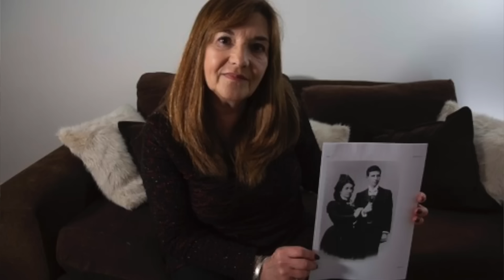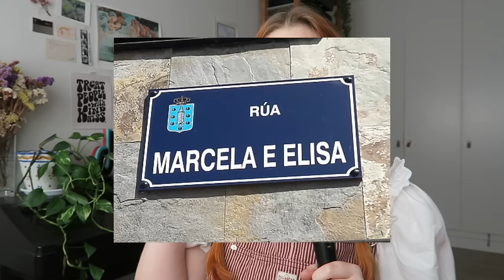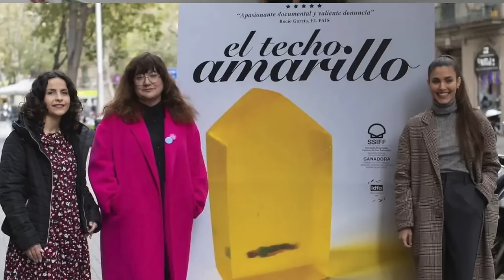Elisa y Marcela, el amor secreto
Os dejo por aquí el episodio 5 de La semana del amor, recien salido del horno. Espero que os guste mucho 🫶

Los siguientes dos episodios ya están guionizados y son bastante interesantes y salseantes pero he de encontrar el momento para grabarlos y editarlos, lo que sí que os puedo prometer es que llegaran 💖

Pd. Espero que hayáis tenido un buen San Valentín